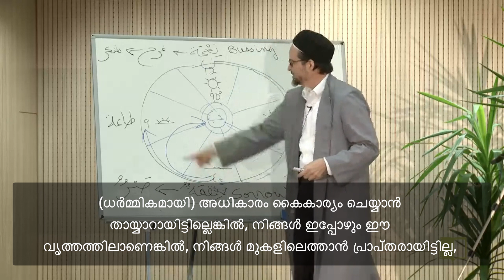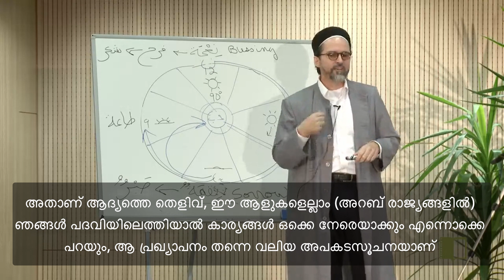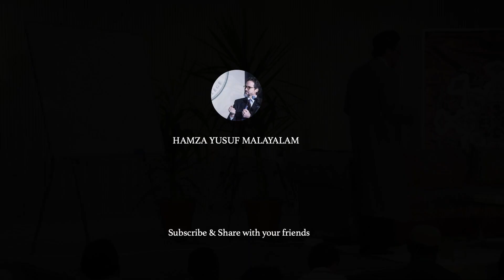We are Not Ready for Power - Shaykh Hamza Yusuf - മലയാളം